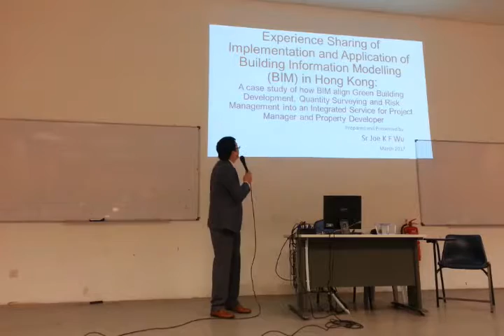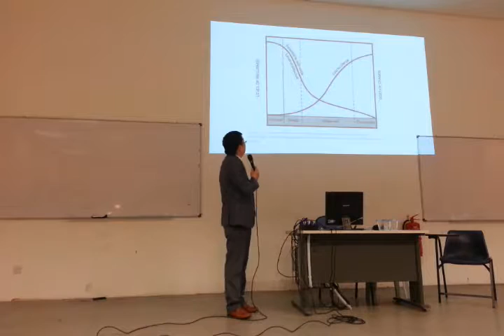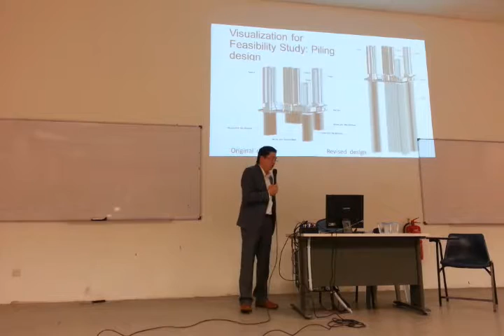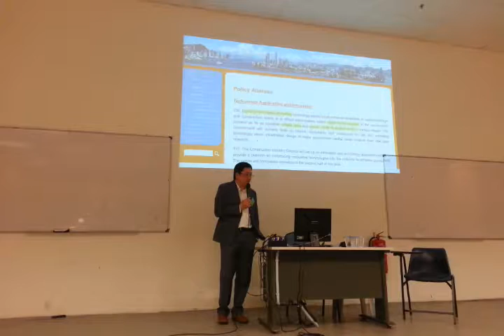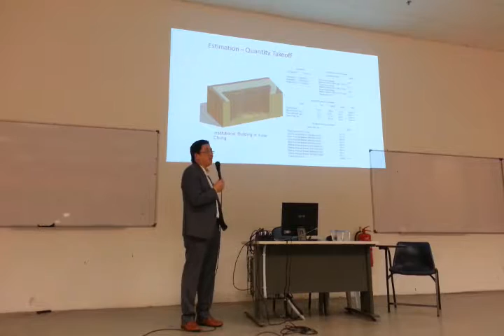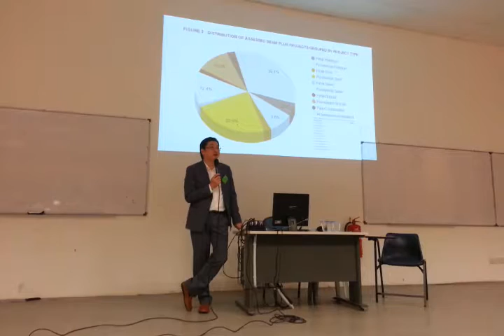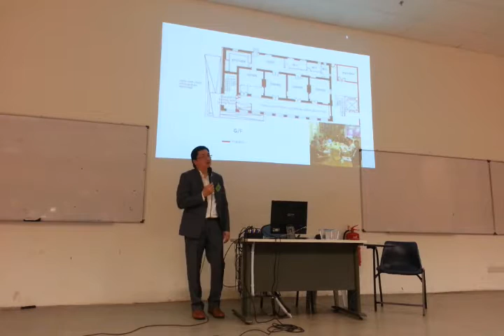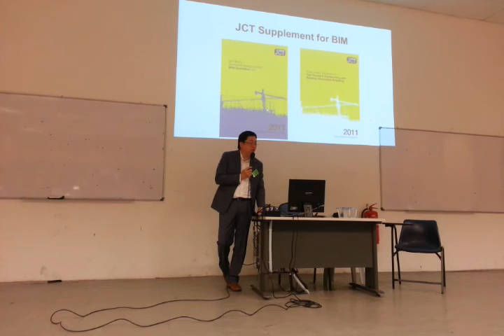Talk by Sr. Joe Wu (Part 1 of 2)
Talk title: Experience Sharing of BIM Implementation and Application in Hong Kong
Date: 3/24/2017
Venue: UTAR KB209

Sr. Joe Wu
Titles & Qualifications: MSc, MBA, MEC, MSc, BSc (Hons), FHKIS, FRICS, RPS(QS), MACostE, MHIREA, ICIOB, MBCS, MHKSS, MHKIBIM, MbSHK, MHKWMA, AHKIEIA, BEAM Pro, SCMN Certified Mediator